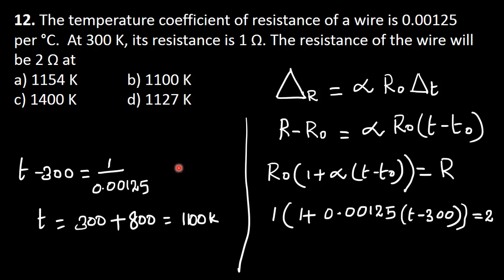60.Physics | Current electricity | Multiple Choice Question 12